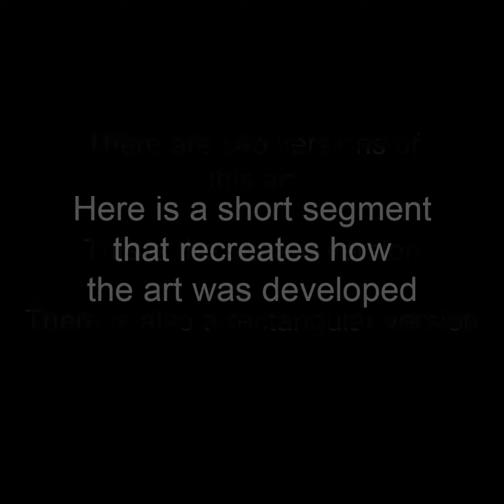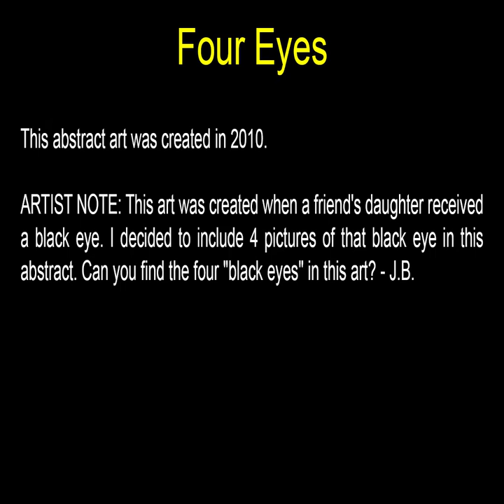Four Eyes - Square Art by John Robert Beck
This abstract art was created in 2010.

ARTIST NOTE: This art was created when a friend's daughter received a black eye. I decided to include 4 pictures of that black eye in this abstract. Can you find the four "black eyes" in this art? - J.B.